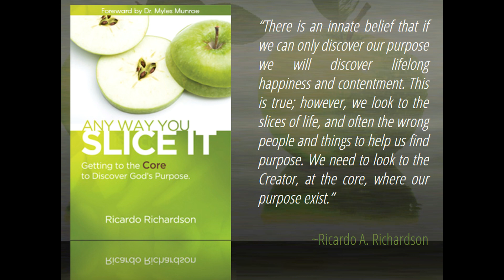House of Honor | Ricardo Richardson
Our bodies are temples of the Holy Spirit. They are houses of honors and not of ill repute. We honor God not only with our spirit and soul but also with our bodies. MUCH LOVE. Created by A Planted Seed.